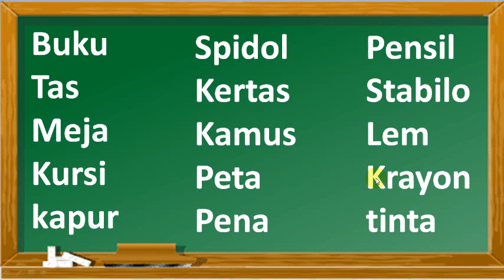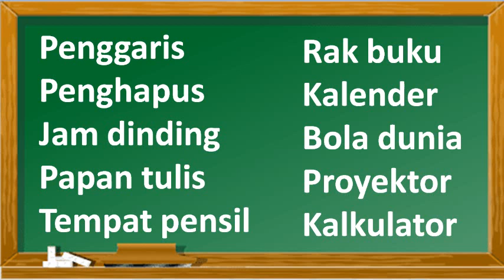BELAJAR MEMBACA TANPA MENGEJA KATA TENTANG SESUATU YANG ADA DI KELAS UNTUK TK, PAUD DAN SD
Belajar membaca tanpa mengejauntuk TK, Paud dan SD. Belajar membaca untuk pemula. Belajar membaca untuk tk, paud dan sd. Video edukasi belajar membaca.